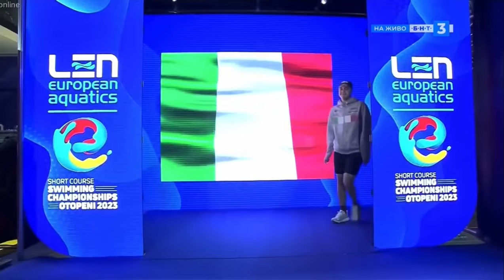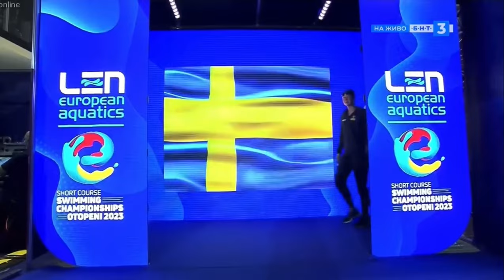100m Breaststroke Women FINAL | LEN European SC Swimming Championships 05-10 Dec 2023 Otopeni